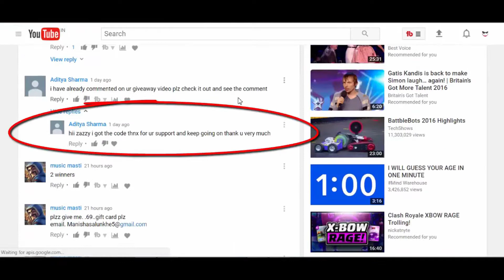Call of Duty WWII Capture the Bridge👍 Superb Story GameplayPart 15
In This mission we are fighting and infiltrating the enemy bridge and after completing it we are on our way to find zussman.

Hello Guys and welcome back to the Another Episode of Gameplay of Call of Duty World at War 2 ( COD WWII ). This is One of the Most amazing games which showcases the War moments back in the early 1900s Century. The Graphics in this game are amazing and i love COD Games which focuses on War so i think this series is going to go pretty amazing on our channel. So enjoy the First Walkthrough video of COD WWII .

Call of Duty: WWII is a first-person shooter video game developed by Sledgehammer Games for the Xbox One, PlayStation 4 and Windows. Call of Duty: WWII focuses on the actions of a squad from 1944 to 1945, but also touches on events from 1940 to 1944 to help set the stage for the narrative and establish the characters. It takes place in the Western European theater of conflict, at a time when the Allied forces were finally starting to gather strength on their march into Nazi Germany.